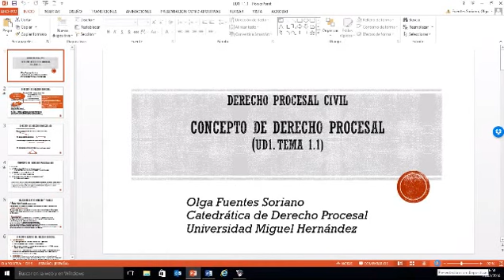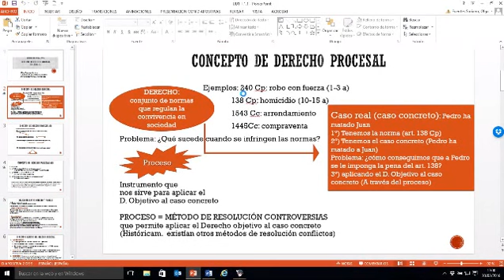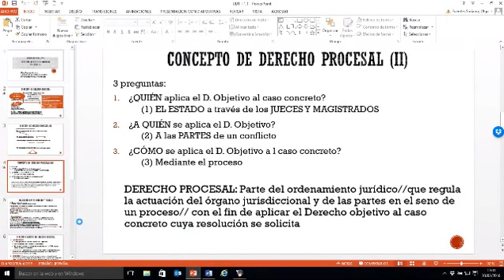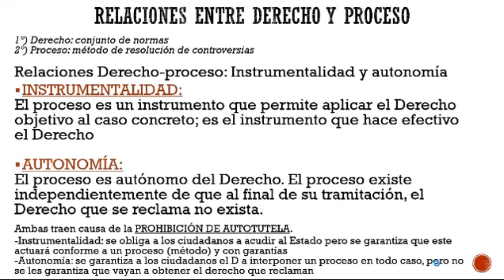Lec1.1 Relaciones entre derecho y proceso (umh1434 2015-16)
Relaciones entre derecho y proceso.
Asignatura: Derecho Procesal Civil.
Grado en Derecho.
Profesora: Olga Fuentes Soriano.
Dpto. de Ciencia Jurídica.
Área de Derecho Procesal.

Dentro de la Unidad Didáctica 1, el epígrafe 2 trata de las relaciones entre derecho y proceso.